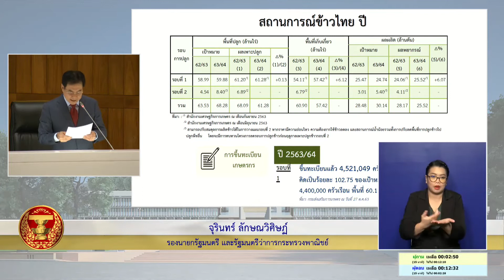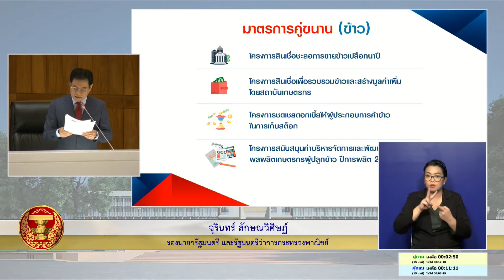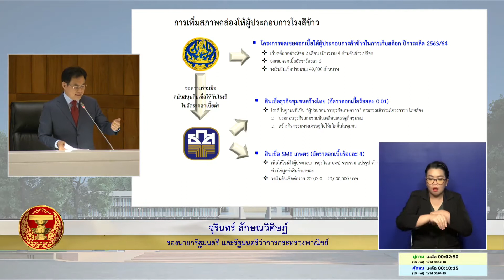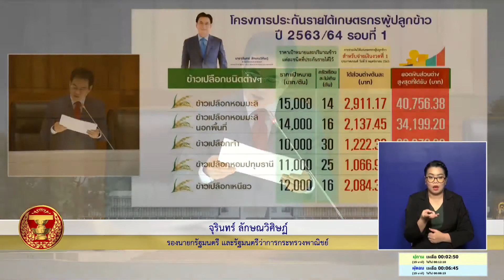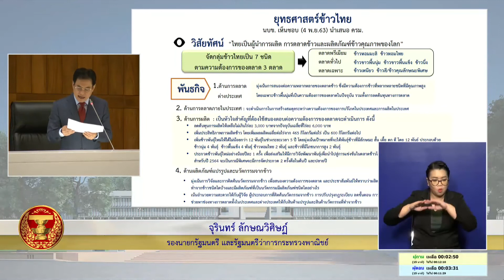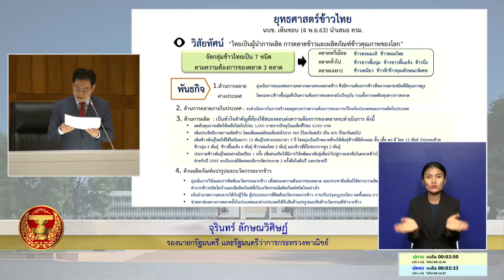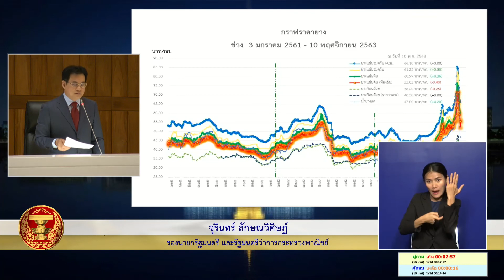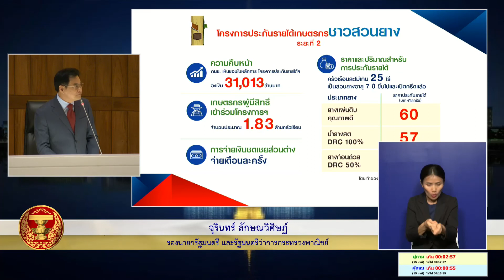กระทู้ถามสด สส ครูมานิตย์ สังข์พุ่ม 11พย63